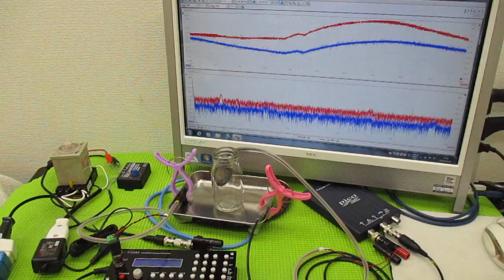メガヘルツの超音波発振制御プローブを利用した実験動画 ultrasonic-labo